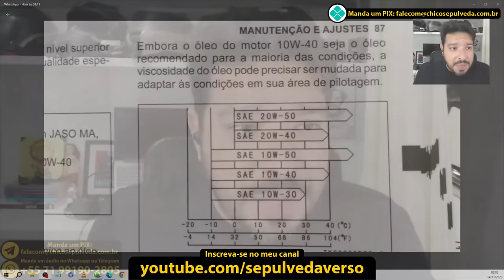Troca de óleo a cada 16 mil km nas Triumph Scrambler 400 X e Speed 400